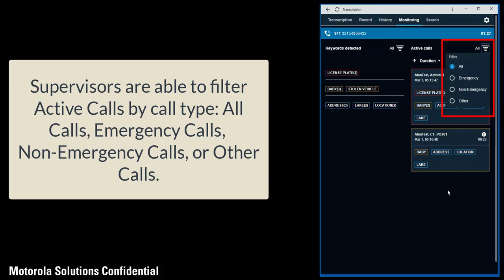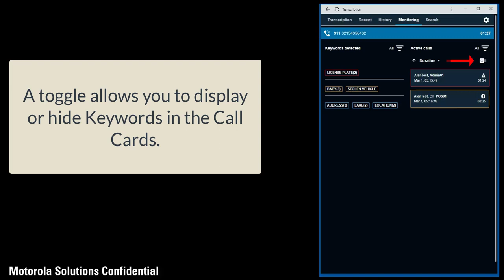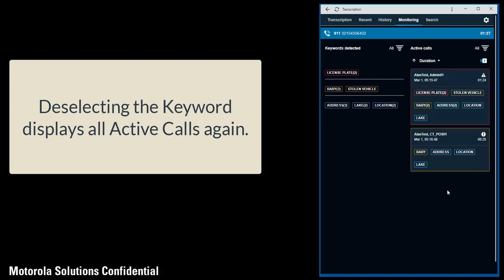CommandCentral Smart Transcription | Monitoring 9-1-1 Calls From Anywhere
Learn how easy it is for supervisors to monitor the transcript of live 9-1-1 calls in real time. Know exactly what’s happening on the floor; provide live updates at staff meetings; stay on top of what’s needed on the floor – from
anywhere.